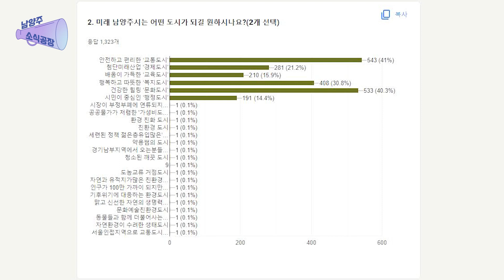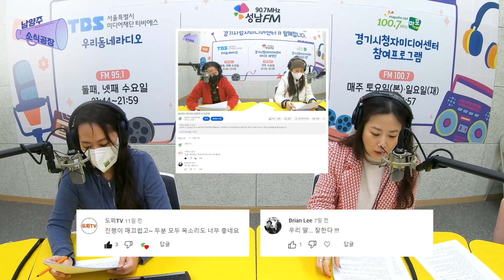[보이는라디오] 남양주 소식공장 2023년 3월 8일 수요일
남양주 소식공장은 경기시청자미디어센터에서 활동하는 시민제작단이 직접 제작하는 방송으로, 격주 수요일 저녁 9시 10분, 성남FM을 통해 방송됩니다.

02:47 남양주시 대표상징물 개발 전략보고회
14:02 남양주시 1일 명예시장 모집
16:24 남양주시, 튀르키예 지진 피해민 돕기 성금 전달

어니 : 남양주 거주 10년차, 두 아이를 키우며 전에는 미쳐 몰랐던 남양주의 매력에 빠져 소식공장 공장장으로 취임 남양주가 쳐지는 꼴은 못보는 남양주 아줌마!
남양주 구석구석, 이런저런 소식들을 발빠르게 세심하게!
전달할 것을 약속합니다.

으니 : 남양주 거주 22년차, 여행을 좋아하는 리빙 인플루언서,
차(tea)를 너무 좋아하는 Tea Master. 떠드는 역할, 글 잘 읽는 역할!